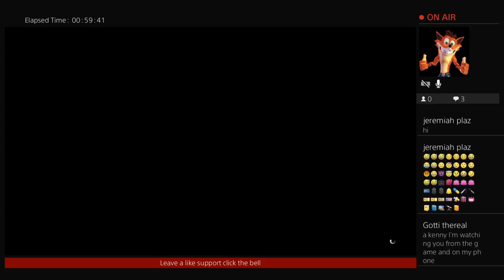Let it die kenny cooper